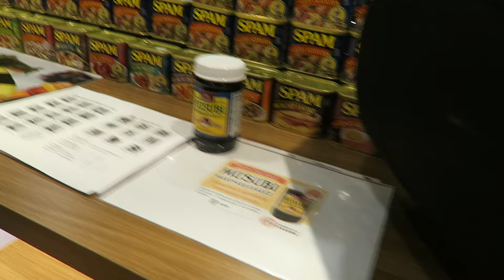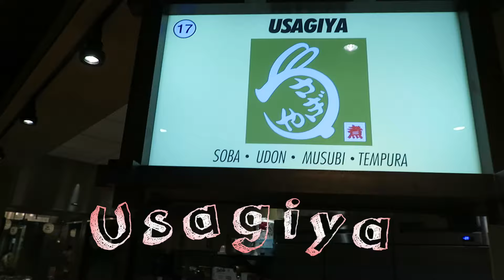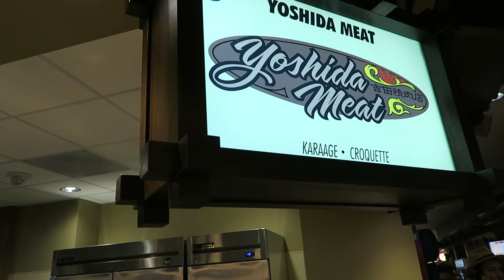SHIROKIYA JAPAN WALK (Soft Opening) // gonzoogles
Come with us for an early peek at the Shirokiya Japan Walk at the Ala Moana Center!  It's like sample fest at Costco... except more Asian.  Check out what you can expect at Shirokiya's grand (re-) opening on Saturday, June 25th, 2016! :)

Hi guys, it's Jocelyn! Welcome to my YouTube channel, where you can follow along with me as I share my daily randomness: growing up & living in Hawaii, registered nurse life, Filipino-isms, foodie vlogs, book recommendations, makeup & beauty product reviews, exciting travel adventures...and more! :)